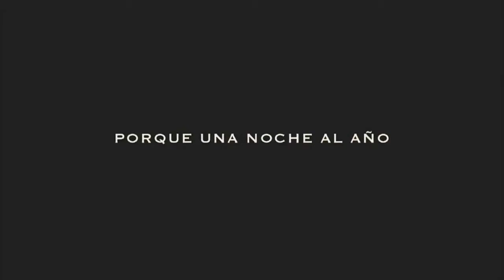The Purge (La noche de las bestias) VS Anarchy: The Purge 2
Os dejo mis siguiente batalla. ESTA VEZ dos pelis de thriller y terror. Disfrutadlo.